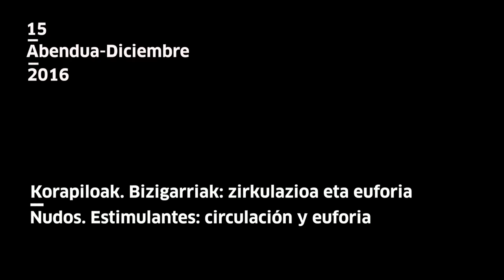Korapiloak_Idoia Castillo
EU
Tabakalerako proiektu artistikoen eremutik bultzaturiko Bizigarriak: zirkulazioa eta euforia eta Ubik, sormen liburutegiaren gurutzebidean gorpuzten den egitasmoa da Korapiloak. Hausnarketa bultzatzen saiatzen den programa bat da bizigarri ideia ikuspegi botaniko, neuroplastiko, material eta estetiko batean hartuta. Oraingo honetan Korapiloak saioetara gonbidaturiko pertsonek Ubik-en katalogorako bost erosketa berri proposatuko dituzte, aurkezpen publiko bat eginaz elementu hauen bitartez egin duten ibilbide -korapiloaren- inguruan.
Idoia Castillo: Donostiako E.U.T.G -n Filosofian irakasle tituluduna da. Bilboko Deustuko Unibertsitatean Filosofia eta Hezkuntza zientzietan -Filosofia atala- lizentziaduna eta E.H.U.-n Filosofian doktoratua. Artearen eta estetikaren inguruko ikerketak El kitsch o el mal gusto en la cultura de masas saiakerarekin hasten ditu. Ikerketa eta jardunbide feministak ikuspegi ezberdinetatik lantzen ditu, besteak beste, antropologia eta hermeneutika filosofikotik; Balkanetako kazetaritza-kronikatik; edo antzerki- eta dramagintza-interpretaziotik. Egun, bere doktorego-tesiaren defentsa prestatzen ari da Mujer y Hábitat. Sororidad Vasca por un Ecofeminismo Internacional gaiarekin.
ES
Nudos es un programa que toma cuerpo en el cruce del proyecto Estimulantes: circulación y euforia, impulsado desde el área de proyectos artísticos de Tabakalera, y Ubik la biblioteca de creación. Es un programa que trata de activar la reflexión tomando como eje la idea misma de estimulante desde una perspectiva botánica, neuroplástica, material y estética. Esta vez las personas invitadas a las sesiones de Nudos propondrán cinco nuevas adquisiciones para los fondos de Ubik, realizando una presentación pública en la que argumentaran el recorrido -el nudo- trazado.
Idoia Castillo: Titulada como profesora de filosofía por la E.U.T.G de Donostia. Licenciada en Filosofía y Ciencias de la Educación-sección Filosofía- por la Universidad de Deusto (Bilbao) y Doctoranda en Filosofía por la U.P.V./E.H.U. Inicia las investigaciones en arte y estética con su ensayo sobre El kitsch o el mal gusto en la cultura de masas. Realiza estudios y praxis feministas desde diferentes perspectivas como la antropología y la hermenéutica filosófica; la crónica periodística de guerra (Balcanes) ; o la interpretación teatral y la dramaturgia, entre otras . Actualmente prepara la defensa de su tesis doctoral con el tema Mujer y Hábitat. Sororidad Vasca por un Ecofeminismo Internacional.
EN
In the framework of the project Stimulants: circulation and euphoria, this programme seeks to enable reflection, taking the very idea of stimulants as its axis from a botanical, neuroplastic, material and aesthetic perspective. This time, the guests invited to the Knots sessions will propose five new
acquisitions for Ubik funds, making a public presentation in which they will argue the path - the knot - followed.